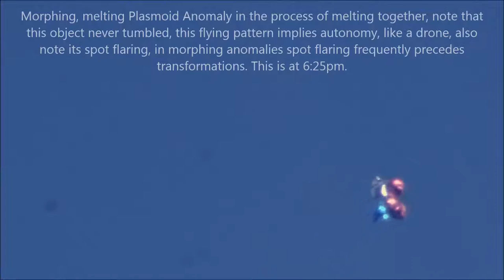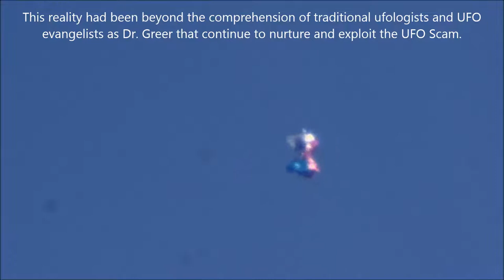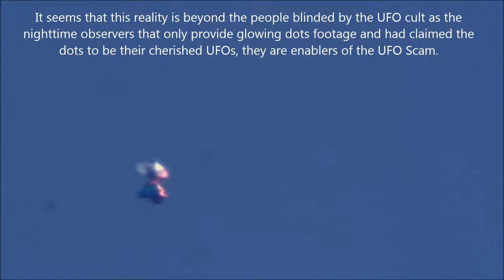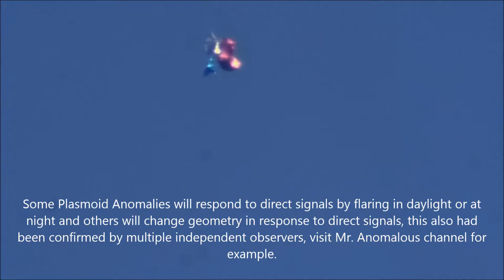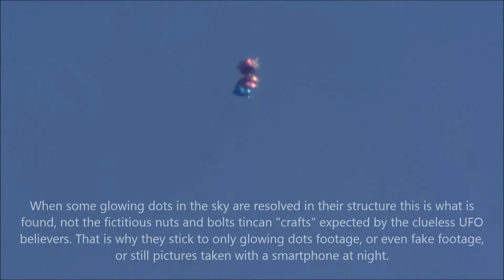Morphing melting Plasmoid Anomaly, marvelous object p3 08/26/16 6:21pm EST.